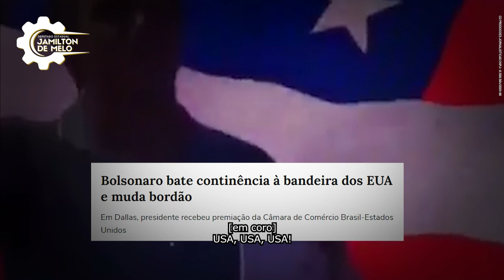Vote 29002: Jamilton de Melo para deputado estadual em Pernambuco